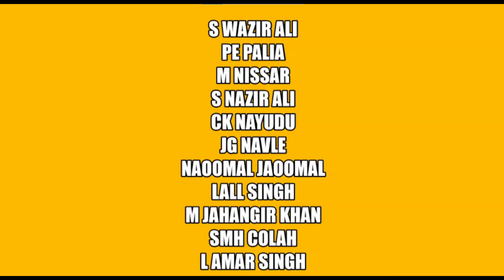Do you know India's first playing XI ever?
Welcome viewers!